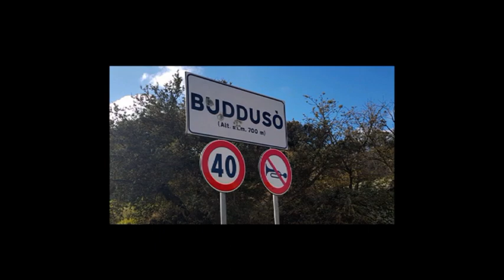Orecchioni - Deidda Tandalò 2017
Vittorio Orecchioni - Deidda Nicoletta peugeot 205 rallye cronoscalata su terra ,Tandalò 18-19 novembre 2017